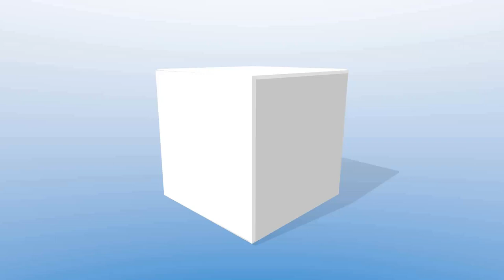How to get a graduate job with Highways England - Graduate Job Podcast #109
Are you serious about getting a graduate job? As in, really serious? Then my step-by-step online course 'How to Get a Graduate Job' is just what you need. 8 Modules, 23 video tutorials, 14 hours of content, 20+ handouts, cheatsheets and templates, private members webinars and much much more. We have an entire module dedicated just to online tests and we go into explicit detail on everything you need to do to impress!

Hello and welcome to episode 109 of the Graduate Job Podcast, the UK’s number 1 careers podcast, and I have a great episode for you today, a company who you probably haven’t thought of applying to, who have £27 billion to spend over the next 5 years, yes you heard that correctly, £27 billion, with a B, and who have 7 different graduate schemes on offer, yes today I am joined by Highways England. In the show, we explore their 7 different graduate schemes in turn and look at what you need to do to impress at each stage of the process. We cover why personal development is so important on the scheme and the professional qualifications you will gain with Highways England. We discuss the streamlined application process and why you won't need a CV and cover letter, but you will need to focus on Highways England’s values. We delve into top tips and hints for passing each stage of the application process and finish with what to expect in the assessment centre and how to stand out from the crowd. No matter if you have never heard of Highways England or you haven’t even thought of applying, this is an episode you won't want to miss, as with the 7 different graduate schemes they have something for everyone. As always you can find a full transcript with all the links which you can download over in the show notes

MORE SPECIFICALLY IN THIS EPISODE YOU’LL LEARN ABOUT:
• The 7 different graduate schemes that Highways England have available
• Why personal development is so important on the scheme and the professional qualifications you will gain
• The lean application process to apply for a graduate job with Highways England
• The common themes that Highways England look for, and why you need to focus on their values
• Top tips and hints for passing each stage of the application process
• What to expect in the assessment centre and how to stand out from the crowd